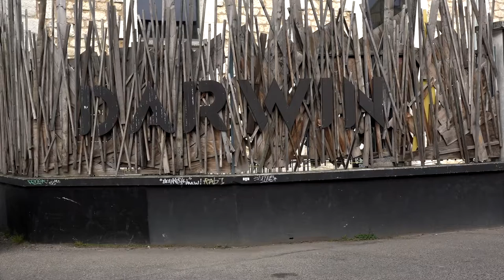Forum d'Avignon - "Que reste t-il de l'internet libertaire"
A l'occasion du Forum d'Avignon, "Que reste t-il de l'internet libertaire", débat organisé par Darwin.